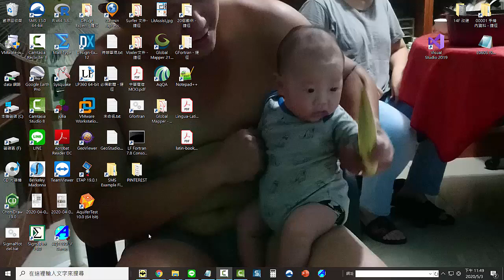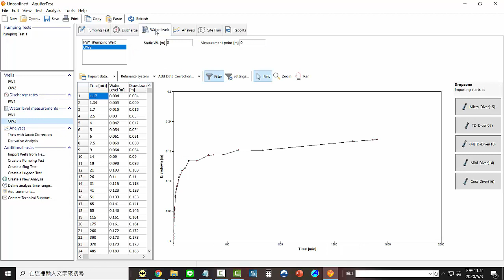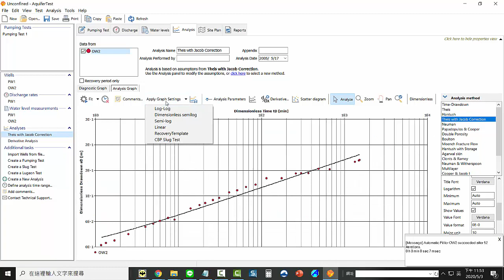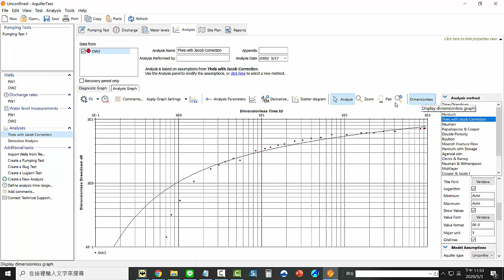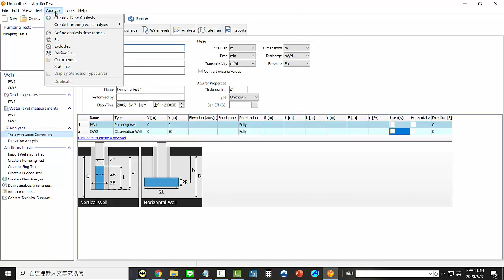00 take a look Example UnConfined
Tutorial for  V:10:
AquiferTest軟體教學範例
我不是水利工程專家
若操作及說明上有錯誤 請見諒
I am not an expert in hydrogeologic.
I just want to show the function of AquiferTest.
Relative Software
Visual MODFLOW Flex
AquaChem

Unconfined, Isotropic - Theis with Jacob Correction

The water table in an unconfined aquifer is equal to the elevation head (potential). Transmissivity is no longer constant, and it will decrease with increasing drawdown. This means that there is not only horizontal flow to the well, but there is also a vertical component, which will increase the closer you get to the well.

Since transmissivity in unconfined aquifers is not constant, there is no closed solution for this aquifer type. That is why the measured drawdown is corrected, and the pumping test is interpreted as being in a confined aquifer.

The Jacob modification (Jacob, 1944) applies to unconfined aquifers only when delayed yield is not an issue, and when drawdowns are small relative to the total saturated thickness (Neuman, 1975). Delayed yield is present in most unconfined aquifers at “early times” during the pump test, and is only absent at “late times” when the drawdown approximates the Theis curve. As such, Jacob’s correction should only be applied to late-time drawdown data (Kruseman and DeRidder, 1990).

13F, NO. 55, SEC.1, CHIEN KUO N-ROAD, TAIPEI, 10491,TAIWAN ROC

本公司為AquiferTest之授權經銷商
1.教育訓練  2.技術服務  3.教學範例  4.動畫影片

AquiferTest - SoftHome is our Video Channel for AquiferTest in YouTube
AquiferTest - SoftHome 是本公司專為 AquiferTest  開設之之Youtube專有頻道

13F, NO. 55, SEC.1, CHIEN KUO N-ROAD, TAIPEI, 10491,TAIWAN ROC

Wenn Sie Ihre Sofware nach Taiwan verkaufen wollen. Bitte kontaktieren Sie uns.